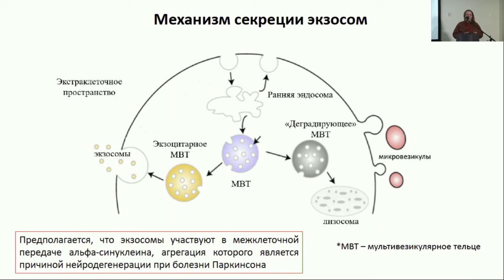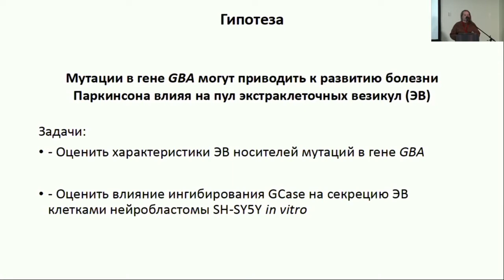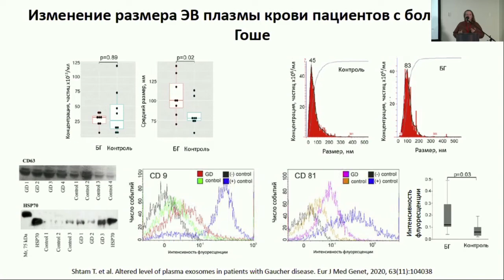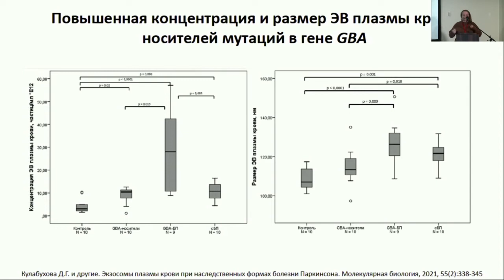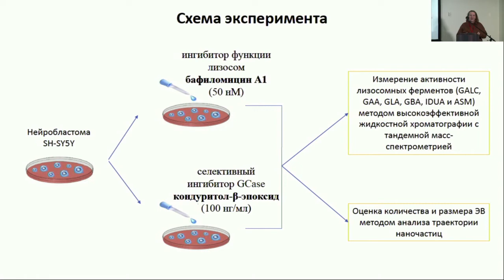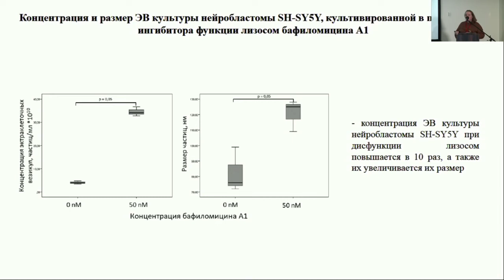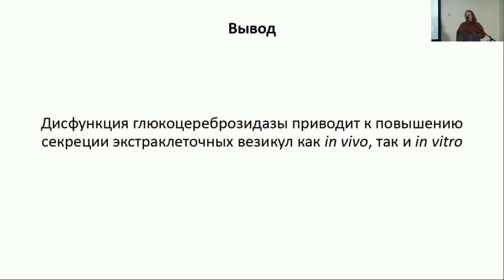Повышение секреции экстраклеточных везикул при ингибировании активности глюкоцереброзидазы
Кулабухова Дарья Геннадьевна, Николаев М.А., Гараева Л.А., Байдакова Г.В., Захарова Е.Ю., Емельянов А.К., Пчелина С.Н. Повышение секреции экстраклеточных везикул при ингибировании активности глюкоцереброзидазы в нейрональных клетках in vitro (НИЦ «Курчатовский институт» - ПИЯФ, г. Гатчина; ПСПбГМУ им. акад. И.П. Павлова, г. Санкт-Петербург)

RUSNEUROCHEM 2022

22-24 мая 2022 года